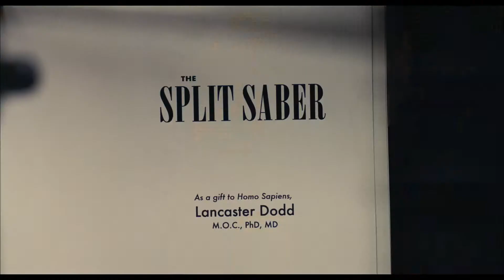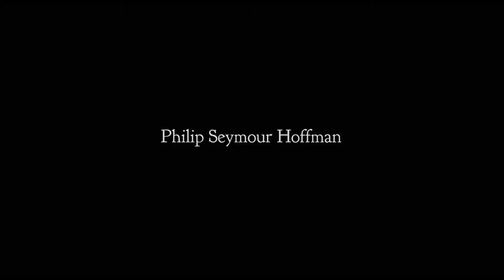The Master - Official® Trailer 1 [HD]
Release Date: September 14, 2012 (limited)

Set in America in the years following World War II, a charismatic intellectual (Philip Seymour Hoffman) launches a faith-based organization and taps a young drifter (Joaquin Phoenix) as his right-hand man. But as the faith begins to gain a fervent following, the onetime vagabond finds himself questioning the belief system he has embraced, and his mentor.

Cast: Philip Seymour Hoffman, Joaquin Phoenix, Jesse Plemons, David Warshofsky, Amy Adams, Rami Malek

Studio: The Weinstein Company
Director: Paul Thomas Anderson
Screenwriter: Paul Thomas Anderson
Genre: Drama